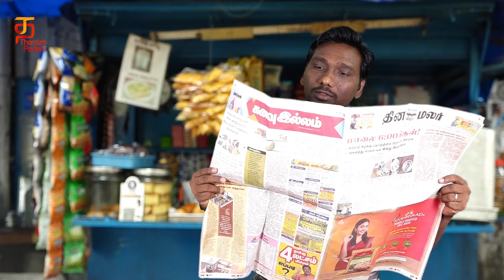Meiyazhagan Movie Tea Kadai Review☕🎥 | Karthi | Aravind Swamy | Prem Kumar | Thaimzh Padam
Meiyazhagan Movie Tea Kadai Review☕🎥 on @Thamizhpadam

Meiyazhagan, Starring Karthi, Aravind Swamy, Sri Divya and Others. Music Composed by Govind Vasantha, Produced by 2D Entertainments and Directed by Prem Kumar.